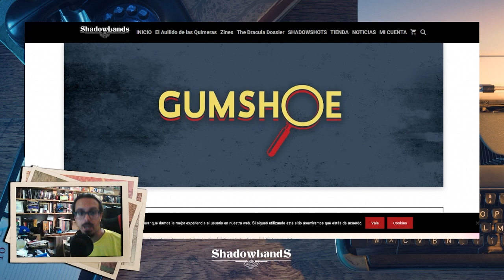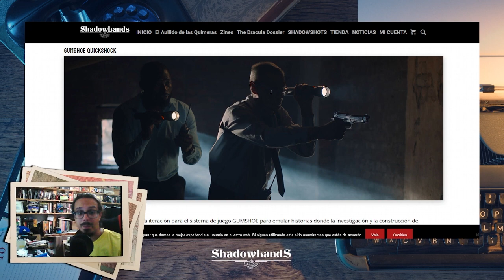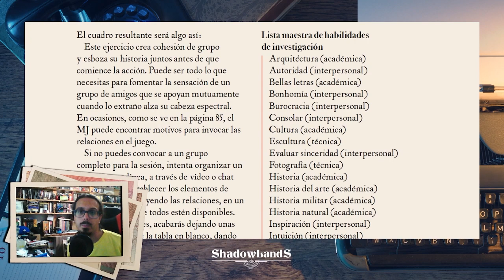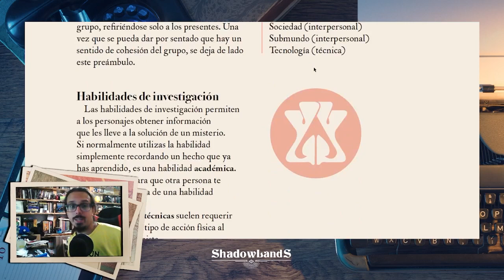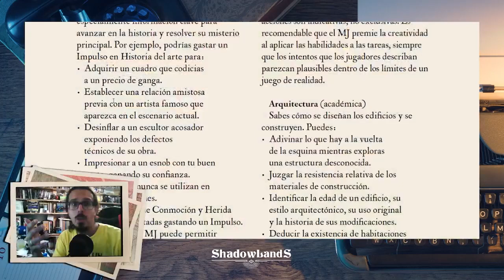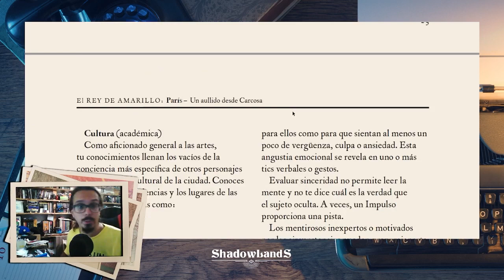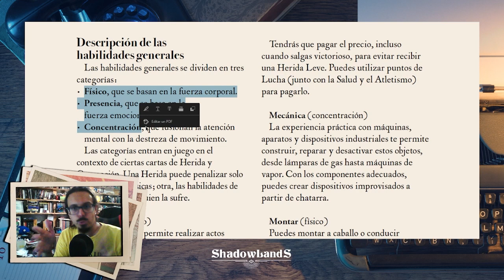Quickshock - Gumshoe 3/5: Habilidades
Tercer vídeo de la guía básica para jugar con el sistema de juego Quickshock - Gumshoe.

En este conjunto de vídeos, vamos a aprender cómo se juega a Quickshock - Gumshoe y sacarle todo el partido.